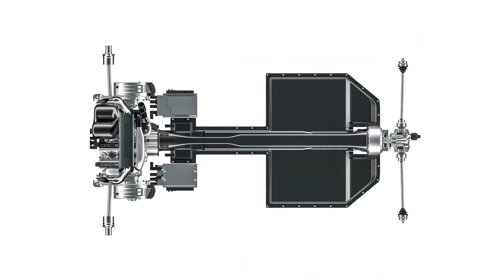Christian von Koenigsegg berättar om framtidens elbilsbatterier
Kravlistan är lång: Kompakta, lätta och med hög energitäthet. Samtidigt måste de vara etiska och hållbart framtagna. Christian von Koenigsegg berättar i en exklusiv intervju om batteriutvecklingen och framtidens batterier i hyperelbilar!

Vore det inte för att batterier är tunga, dyra och har en låg energidensitet hade elbilarna dominerat bilismen sedan start. Men oljan visade sig ha överlägsna fördelar och vi fick fantastiska förbränningsmotorbilar.

Men nu håller pendeln på att svänga mot elbilar på grund av klimat- och miljöskäl, och batterierna är fortfarande elbilarnas svagaste punkt.

Det här är del två av vår intervjuserie om elbilar med Christian von Koenigsegg – här hittar du del ett!
Vi har fått en exklusiv intervju med Christian von Koenigsegg, som intresserar sig alltmer för elektrifiering. Först ut var laddhybriden Regera, snart kommer en till i form av mega-GT:n Gemera, och längre fram även rena elbilar …